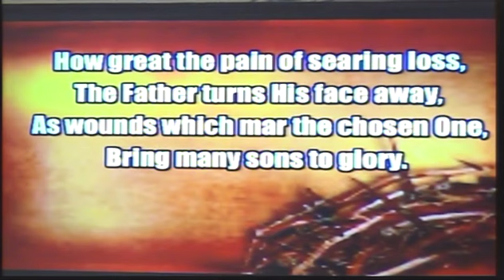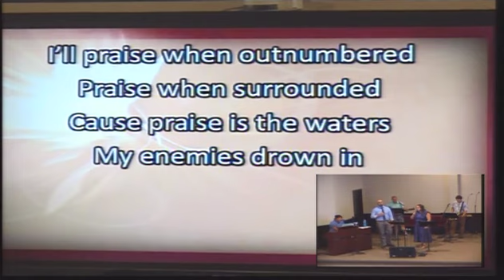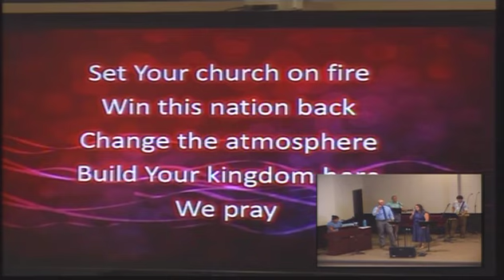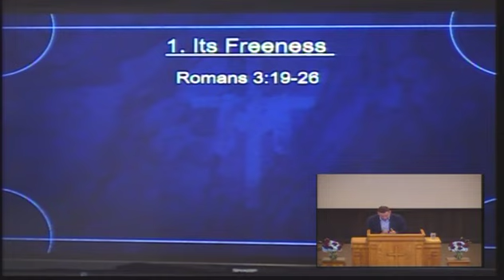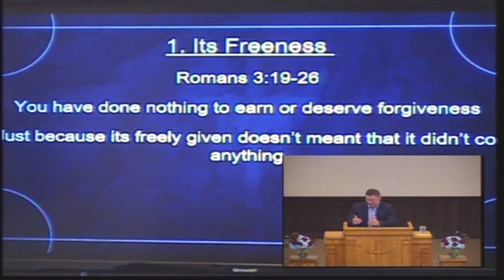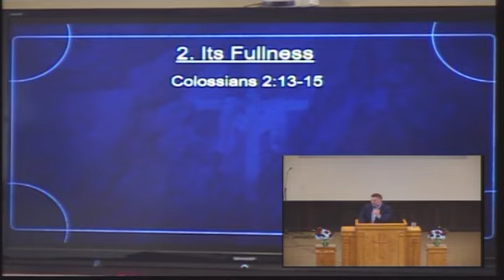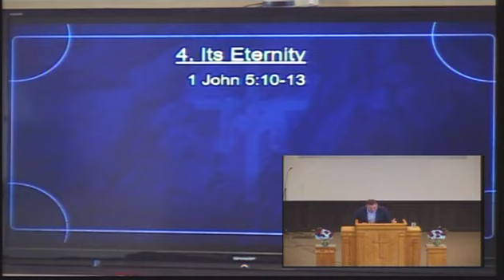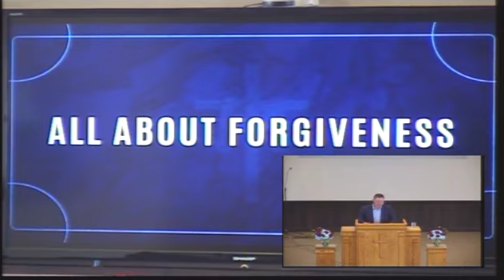July 7th, 2024 service